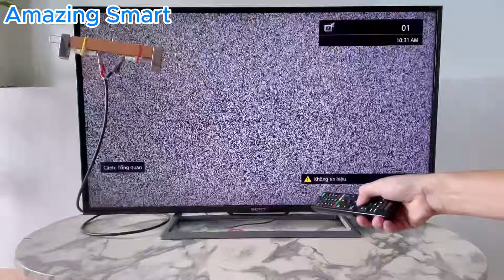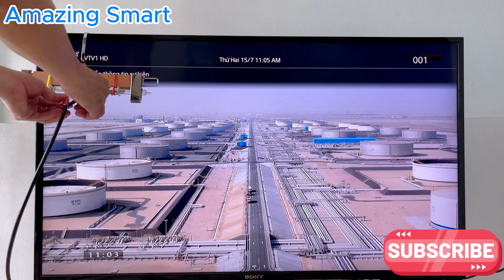🔥Insert the SPARK PLUG to the TV And Watch All Channels Over The World!Tv Antenna 2024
Hello everyone. You are watching a video:".🔥Insert the SPARK PLUG to the TV And Watch All Channels Over The World!Tv Antenna 2024. "
diy diytvantenna SPARK_ PLUG Insert _the _SPARK _PLUG_ to _the _TV#!Tv_ Antenna_ 2024